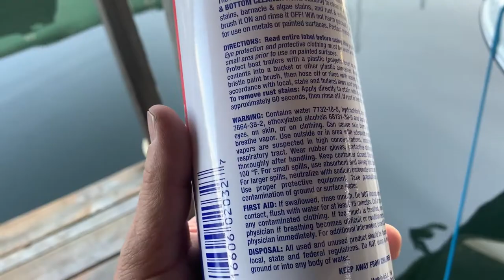How to remove rust from fiberglass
rust stains on fiberglass, remove rust boat fiberglass, stainless, rust, fiberglass, boat detail, detailing fiberglass, rv, rust stain removal